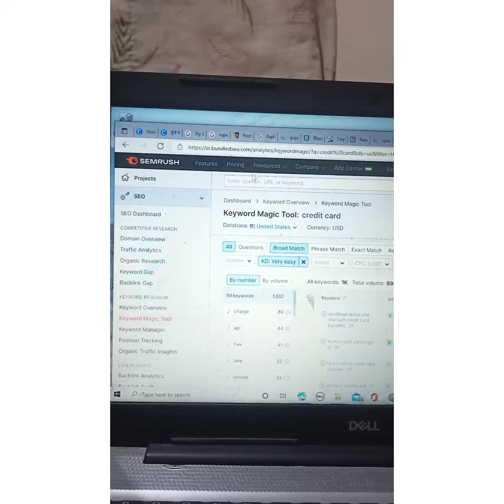Keyword Research Idea | How To Rank Your Website